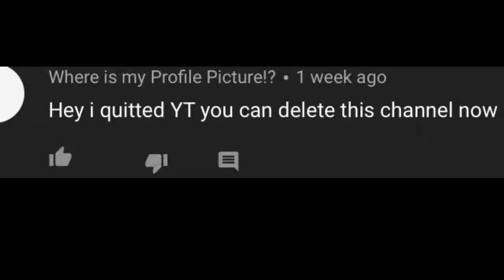Funny godish ace chris moments